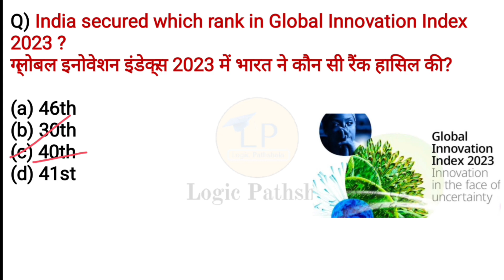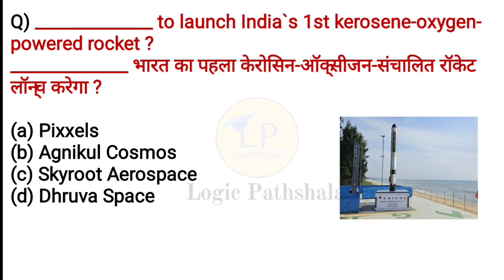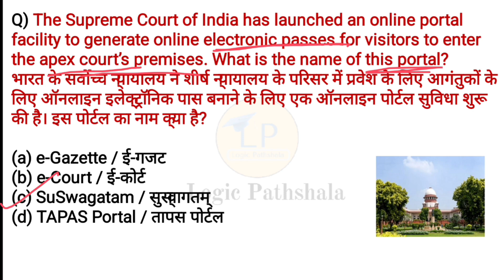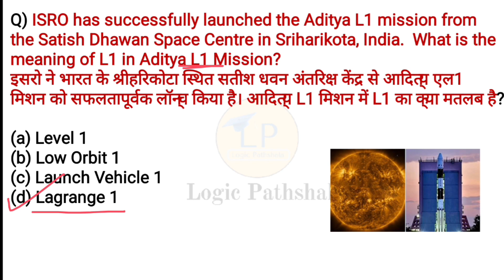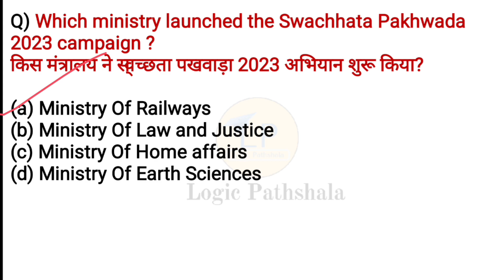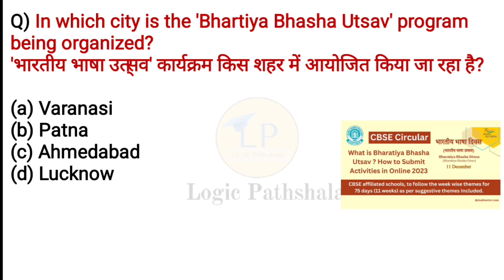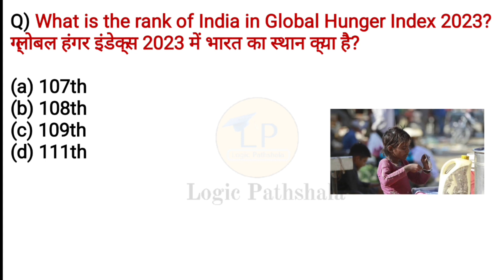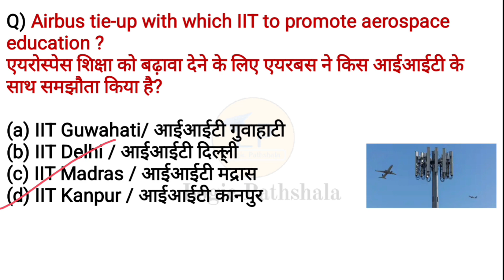Last 6 months National News 2023 | सभी राष्ट्रीय न्यूज़ | All important news | current affairs 2023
Join now 👍

logic pathshala